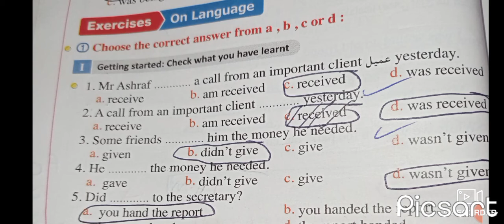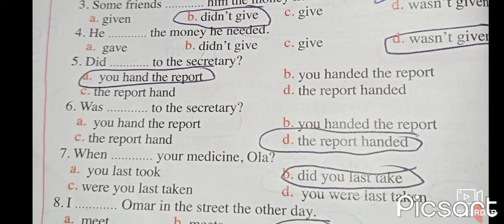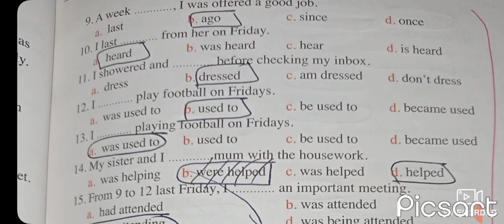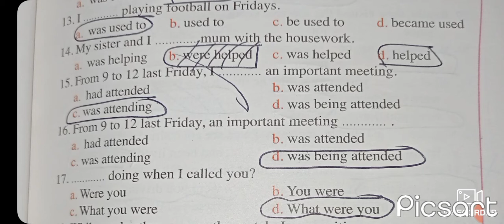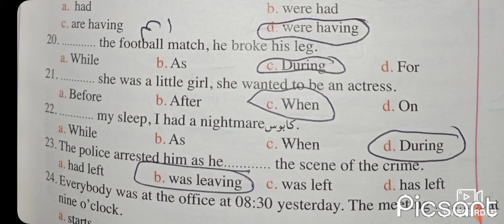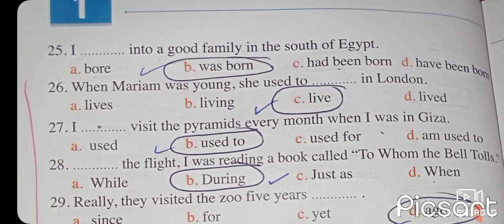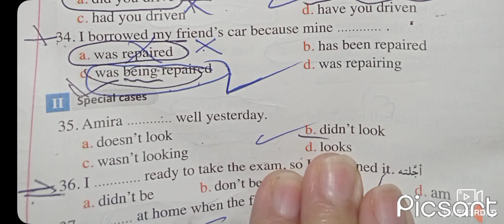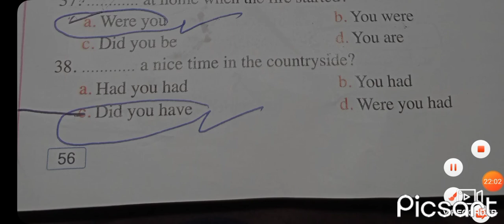اجابات_المعاصر Unit1# الصف_الاول_الثانوي 2022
الصف_الاول_الثانوي الترم _الاول